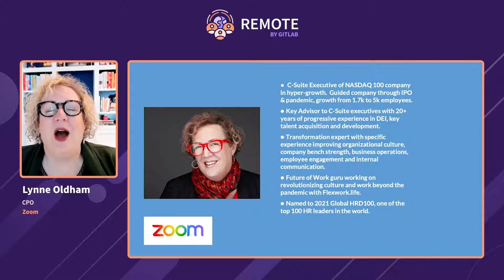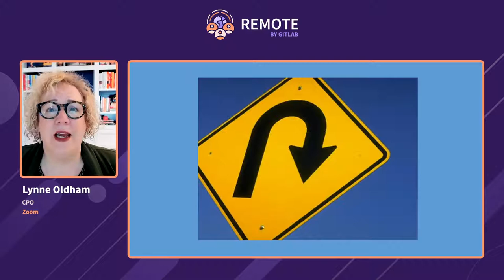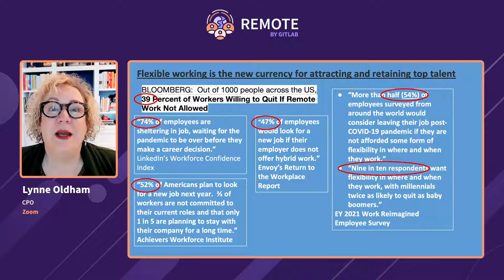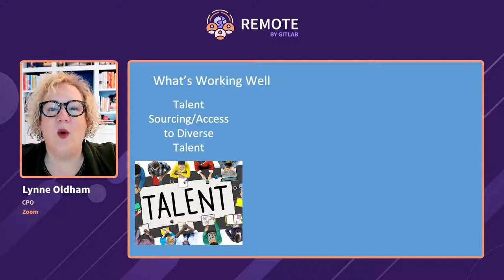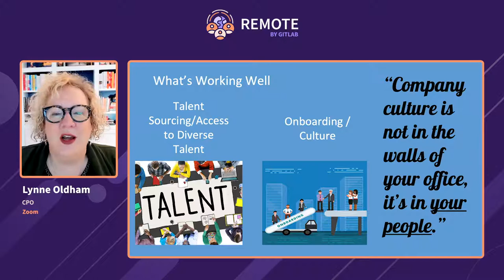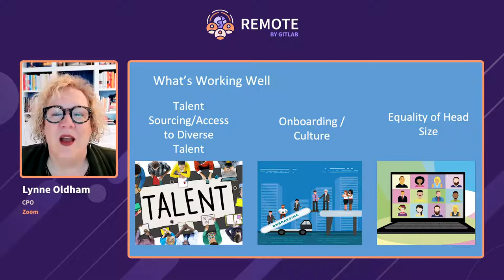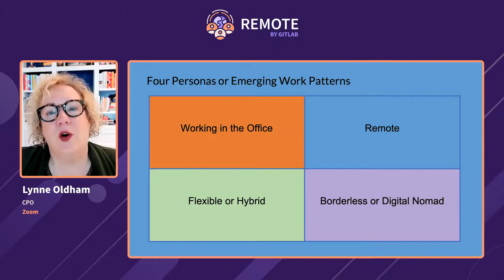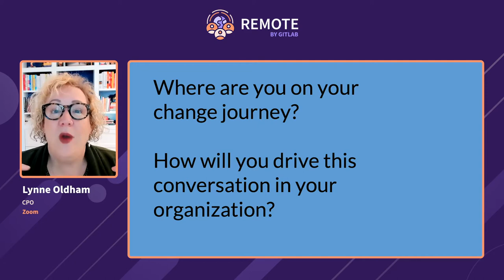Can the U-Turn of the Pandemic Help Us Reimagine Work That Works for Everyone?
REMOTE by GitLab 2021

Speaker: Lynne Oldham, Chief People Officer, Zoom

Why did it take a pandemic to force companies to change their work habits?  I’ve been working in HR for years, and throughout that time employees have expressed interest in remote work  but employers have not accommodated  these desires, except in rare instances.  Why? Was it inertia?

I'll discuss this as well as the advantages of a remote-first workforce that we’ve seen during the pandemic and which of these are worth retaining.